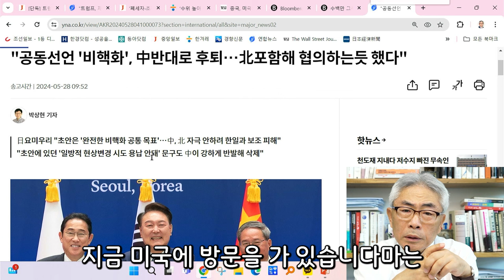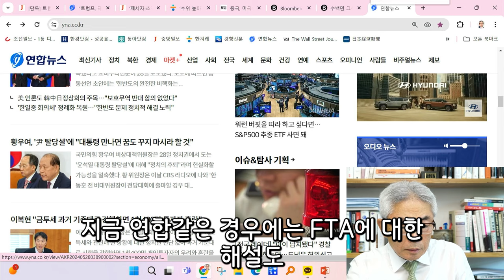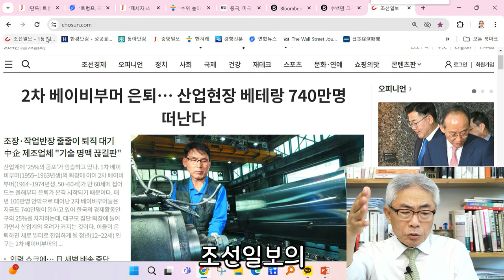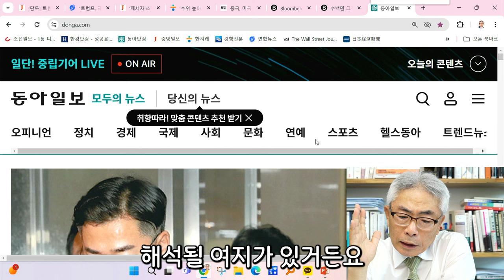언론에서 안 다루는 한-중-일 FTA / 라이브컷